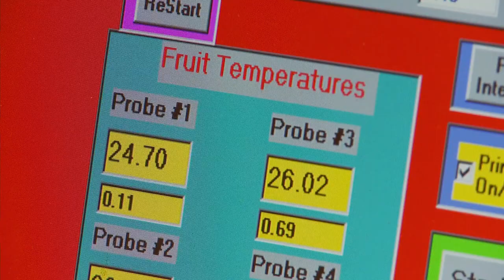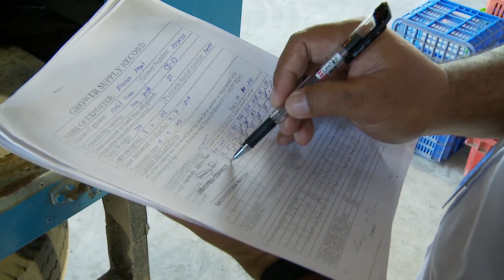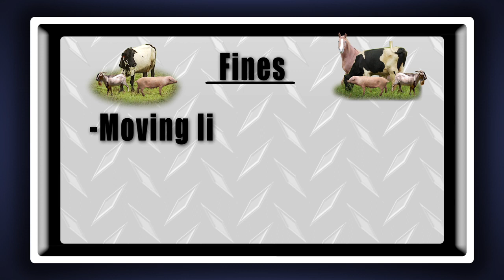Protecting Fiji's Agricultural Industries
Fiji's agricultural industry is vulnerable to a number of pests.  This informational video explains to the public how these pests can affect the country and how the Bio-Security Authority of Fiji is handling these issues.